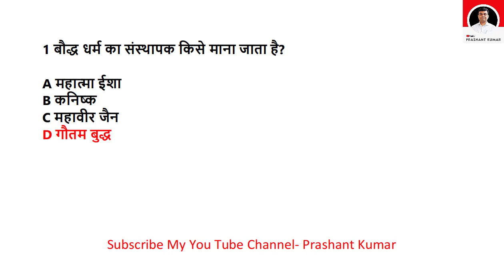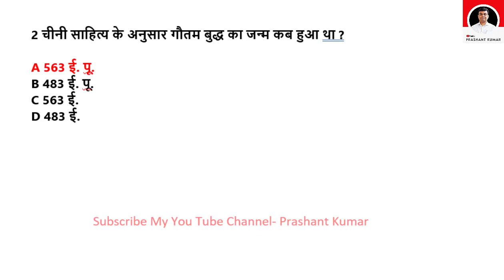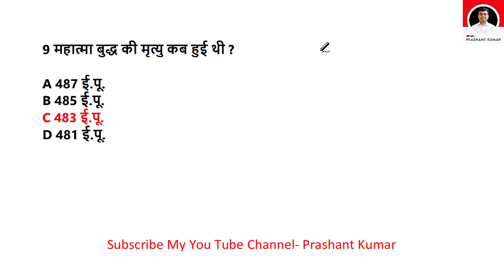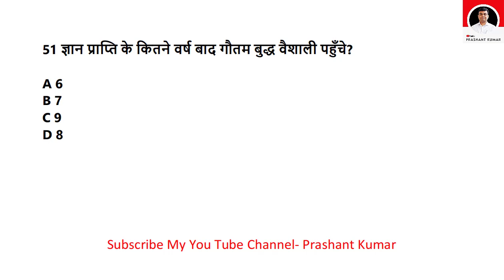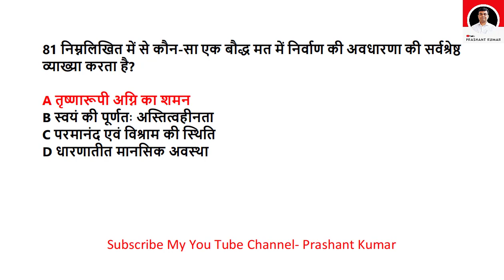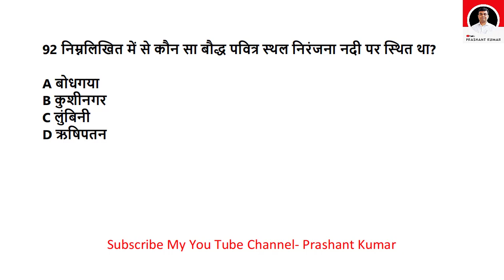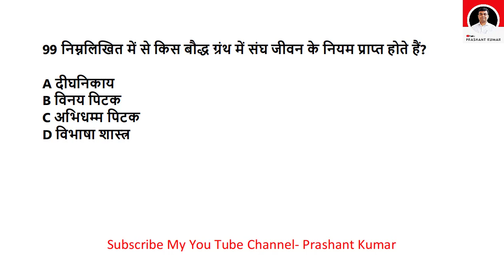बौद्ध धर्म | 100 MCQs | For All Examination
Mains Exam Answer Writing